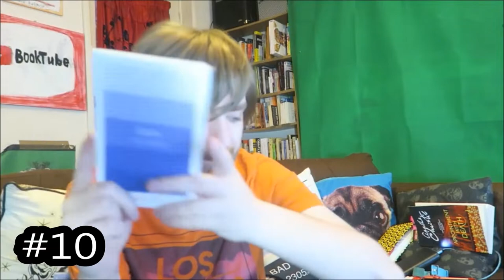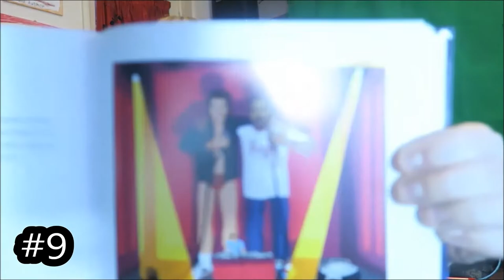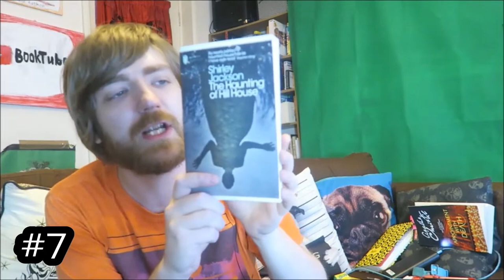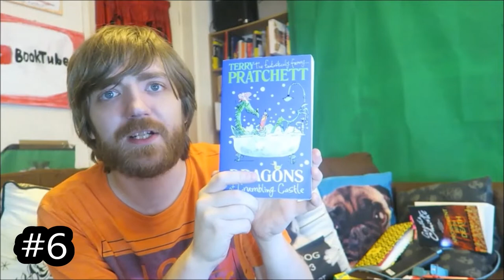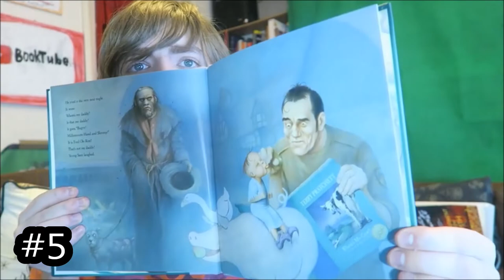Winter Favourites: My Top Ten Books of October-December 2018!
Here goes!

BOOKS MENTIONED:
Tim Parks - Calm
Jim'll Paint it - Electric Dreams
Shaun Tan - The Red Tree
Shirley Jackson - The Haunting of Hill House
Terry Pratchett - Dragons at Crumbling Castle
Toni Morrison - Race
Xialou Guo - Language
Joseph Heller - Work
Terry Pratchett - Shaking Hands with Death